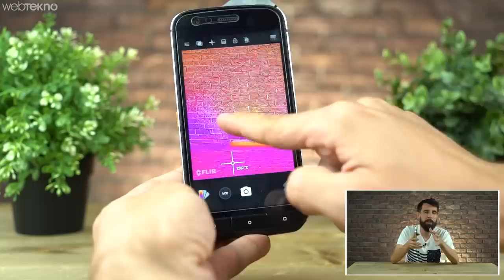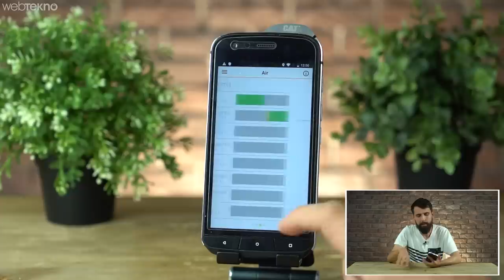Dünyanın En Sağlam Telefonu CAT S61 İncelemesi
Dünyanın En Sağlam ve Termal Kameralı Telefonu CAT S61 İncemesi

Merhaba Webtekno Takipçileri. Bu videomuzda sizlerle birlikte daha önce ağabeyine türlü türlü işkenceler yaptığımız Cat S61’i inceliyoruz.

Telefonu uzunca bir süredir merakla bekliyorduk. Nihayet elimize ulaştı. Kendisine çok güzel bir sağlamlık testi de hazırlayacağız. Sizlerden de sağlamlık testi için mükemmel fikirlerinizi bekliyoruz.

Şimdi gelin lafı çok dolandırmadan incelememize başlayalım. Telefonun en büyük iddiası tabiki de aşırı sağlam olması. Öncelikle ip sertifikası ip68 ve ip69k. Yani 3 metre suya 60 dakika dayanabiliyor. Peki IP69K ne oluyor. Bu da toza, yüksek sıcaklığa ve basınçlı sulara karşı tamamen korumalı olduğunu gösteriyor. Yani şantiye, inşaat gibi alanlarda telefonun başına hiçbir şey gelmiyor. Bunun yanında düşmelere karşı da ciddi bir dayanıklılık mevcut. 1.8 metreden betona karşı düşmelere dayanıklı olma iddiası var. Ayrıca -25 derece ile +55 derece arasındaki sıcaklıklarda sıkıntısız olarak 24 saate kadar dayanabiliyor. Yani her türlü ortamda çalışabiliyor. Tabi bunca sağlamlığı sağlamak için kasanın boyutu ve ağırlığından feragat etmek gerekiyor. Kalınlık 13 mm’ye çıkarken ağırlığımız da 250 grama yükseliyor.

Telefonda ilginç 3 noktamız daha var. Bunlardan ilki tabi ki Dünya’nın önde gelen termal kamera üreticisi FLIR ile çalıştıkları  telefona entegre termal kameramız. Sıcaklığı anlık olarak gösterebiliyor. Pencere- kapı gibi ısı kaybı olabilecek yerleri bizlere gösteriyor. Ya da eksik yapılan bir izolasyon hakkında bilgi sahibi olabiliyorsunuz. Mesela aşırı ısınan bir cihaz var elinizde devrelerde neresi çok ısınıyor gibi teknik işlerde de kulanabilrsiniz. Gayet kolay bir arayüze sahip ve birden çok noktayı derece cinsinden ölçümleyebiliyorsunuz. Tabi sadece bu özellik için alacaksanız firmanın ürettiği ve mobil cihazlarınıza haricen takabileceğiniz FLIR One Pro LT isimli bir termal kamera çözümü de olduğunu hatırlatalım

Telefonun ilginç taraflarından bir tanesi lazer ile mesafe ölçümü  yapabilmesi. Fikir güzel ve işlevsel. Ancak hem arayüzü biraz hantal hem de bazen doğru ve net ölçüm yapamıyor gibi. Bir de sadece 1 ila 8 metreye kadar ölçüm yapabiliyor ve ilk başta kalibre etmeniz gerekli.

Son olarak bulunduğunuz havanın kalitesini ölçen sensörler mevcut. Etrafınızdaki havanın sıcaklığını, nem miktarını ve kalitesini gösteren bir sensör mevcut. İki gün boyunca kendini kalibre ediyor ve daha sonra ortamın hava kalitesini sizlere 4 saniyede bir yenileyerek basit bir uygulamayla gösteriyor. Mesela şu an bulunduğumuz katta boya badana yapıldı, tiner miner gırla içerisi. Hakikaten de havanın kalitesiz olduğunu söylüyor bizlere. Zaten firma da solvent, yapıştırıcı, vernik veya temizleme malzemelerinde kullanılan kimyasallara karşı iç ortamda yapılan bir ölçüm olduğunu belirtiyor.

Tabi ki bu özelliklerin hepsini ayrı ayrı ölçümleyen profesyonel ve tek başına satılan aletler mevcut ve tabi ki s61 onlar kadar iyi ölçümleme yapamayabilr. Ancak sonuçta bu aleti cebinizde istediğiniz yere götürebiliyor ve bu özellikleri tek bir cihazda kullanabiliyorsunuz. Aktif olarak ihtiyacı olanlar için bence oldukça iyi özellikler.

Tasarım olarak zarif bir telefon olmadığı zaten her halinden belli. Yani burada amaç güzel gözükmesi değil dayanıklı olması. Metal çerçevelere otomobil lastiğini andıran bir arka gövde eşlik ediyor. Tabi darbeleri emmek ve düşmelerden korumak için polikarbonat ve kauçukta kullanılıyor arka tarafta. Usb-c portu, kulaklık girişi ve 256 gb’a kadar  yükseltilebilien microsd kart girişi mevcut. Tabi şarj ve kulaklık içn her seferinde o kapakları açıp kapamak bir süre sonra işlkenceye dönüşebilir. Ayrıca klasik ses açma kısma vs tuşlarının yanında bir de atanabilir bir tuş bulunuyor yan tarafta. Ön tarafına baktığımız zaman ise artık akıllı telefonlarda unuttuğumuz fiziksel tuşlar yer alıyor. Ekranımız Gorila Glass 5 ile birlikte korunuyor ve tabi ki telefonun en dayanıksız yerlerinden bir tanesi burası. Bir detayda suya soktuğunuz zaman hoparlörlerde ses kısılması oluyor birazcık. Ancak bir iki saat içinde tamamen kuruyor ve sorun ortadan kalkıyor.

Şimdi yavaş yavaş videomuzun sonuna doğru gelelim. Bizler telefonu 6000 TL gibi bir rakama satın aldık. Çeşitli meslek grupları için harika bir telefon. Mesela şantiye arazi sanayi gibi yerlerde çalışıyorsanız ya da dağcılık gibi bir doğa sporuyla uğraşıyorsanız telefon tabiki de özellikleriyle oldukça ideal hale geliyor. Ancak bu kadar tabiri caizse kaba bir telefona lazer ölçümü, termal kamera, aşırı sağlam olması gibi şeylere ihtiyacınız yoksa zaten bu parayı vermeye değmez diyelim. Sonuçta 6000 TL’ye şu an gayet iyi telefonlar alınabiliyor diyelim ve videomuzun sonuna doğru gelelim.